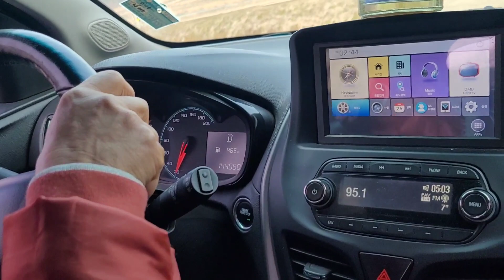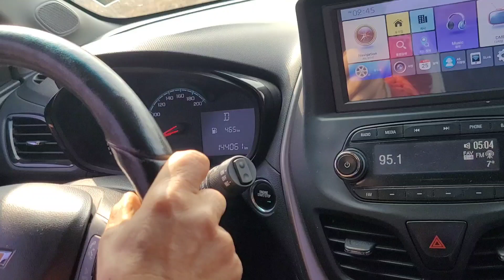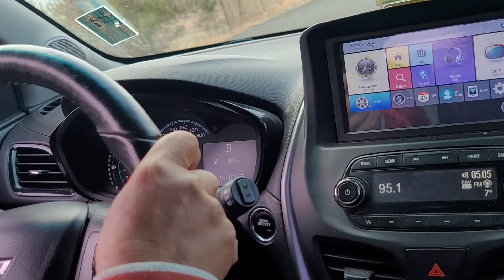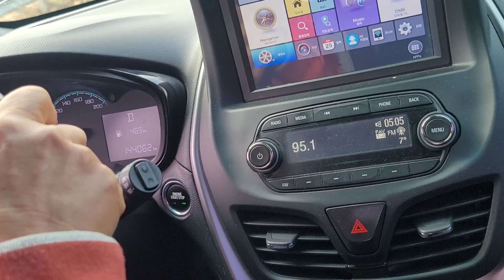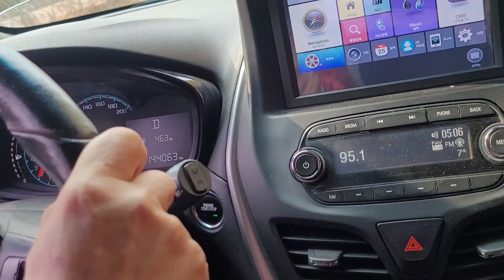60대 할머니 하루만에 면허시험 100점 만점으로 1등 1종보통 2종보통 도로주행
[출연 및 컨설팅 또는 상담문의]